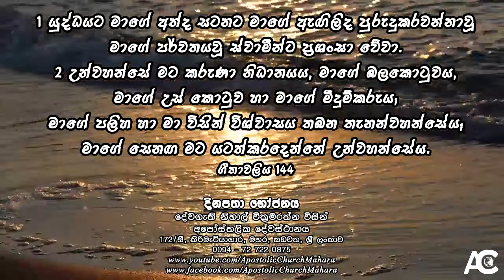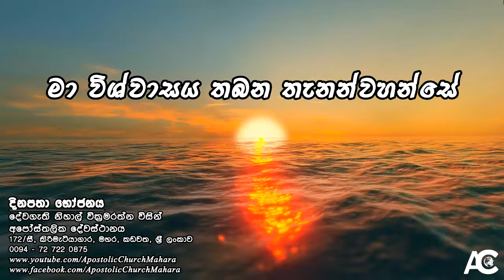මා විශ්වාසය තබන තැනන්වහන්සේ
දිනපතා භෝජනය - 2022 ජනවාරි 17 වන දින | Daily Bread - 17th January 2022

1 යුද්ධයට මාගේ අත්ද සටනට මාගේ ඇඟිලිද පුරුදුකරවන්නාවූ මාගේ පර්වතයවූ ස්වාමීන්ට ප්‍රශංසා වේවා. 2 උන්වහන්සේ මට කරුණා නිධානයය, මාගේ බලකොටුවය, මාගේ උස් කොටුව හා මාගේ මිදුම්කරුය; මාගේ පලිහ හා මා විසින් විශ්වාසය තබන තැනන්වහන්සේය; මාගේ සෙනඟ මට යටත්කරදෙන්නේ උන්වහන්සේය. ගීතාවලිය 144